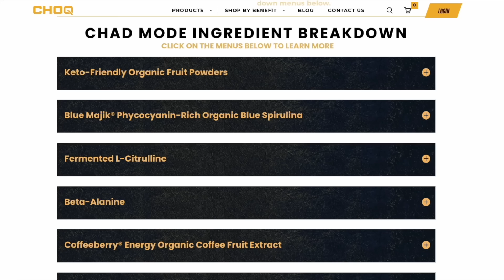Trump Derangement at ALL TIME HIGH - EP213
Guys we have a great episode for you today. In Housekeeping we go over Kamala’s latest non-endorsement, then we go over Elon’s plan for improving government efficiency, then we get into Tim Walz’s weird pitch to men. After that we get into some voter discrepancies and the plan to fix them ALLEGEDLY. Then we go over some final poll numbers and end the segment with a final schizo page.

In Cringe of the Week we have a bunch of people who have intense cases of Trump Derangement Syndrome, followed by a new ad for Kamala that’s directed toward women married to Trump supporters. We also finally got some “evidence” of hateful Trump supporters (its really not that bad).

In Urban Decay we the folks who participated in the “Chase Bank Glitch” are now getting sued for what they stole PLUS INTEREST. We also cover some new African migrants being dumped in another small Ohio town and it’s now legal to jaywalk in NYC because the jaywalking law “targeted people of color”.

As always stay until the end for Uplifting Gold. All this and more it's Fleccas Talks: The Podcast episode 213, ranked the best new podcast OF ALL TIME!!

Guys, the bad guys want us weak and full of estrogen, toxic chemicals, and microplastics.
Fight back, make your vitality great again with CHOQ.
CODE: FLECCAS for 25% any subscription FOR LIFE!

Interested in advertising with us?
Let’s make it happen!

FOLLOW RICHARD RATBOY!

FOLLOW CHINESE DONUT BOY!